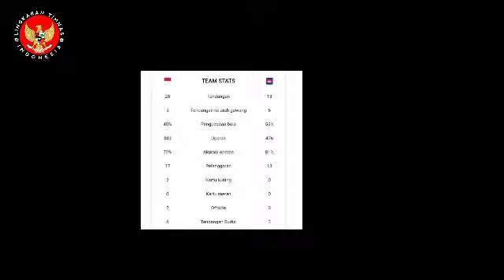Pertahanan Timnas Indonesia Rapuh, Shin Tae-yong SIAP Andalkan Elkan Baggott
Kemenangan 4   2 atas Timnas Kamboja,pada matchday kedua penyisihan Grup B Piala AFF 2020, tak membuat pelatih Timnas Indonesia Shin Tae-yong sepenuhnya puas. Kejebolan dua gol membuat Shin Tae-yong sadar,bahwa lini pertahanan Tim Garuda rapuh dan perlu dibenahi.

Pada pertandingan melawan Kamboja yang berlangsung Kamis (9/12/2021) malam WIB, Shin Tae-yong sejatinya menduetkan Ryuji Utomo dengan Alfreanda Dewangga di jantung pertahanan. Sayangnya, kombinasi mereka tak berjalan apik.

Kamboja berhasil menjebol gawang Timnas Indonesia dua kali, masing-masing melalui Yue Safy menit ke-37 dan Park Mony Udon menit ke-60. Pelatih asal Korea Selatan itu tak begitu senang karena kecolongan tersebut. Apalagi Evan Dimas dan kawan-kawan sudah unggul tiga gol lebih dulu.

Maka dari itu, Shin Tae-yong akan merombak palang pertahanan Skuad Garuda di pertandingan mendayang. Mengingat Elkan Baggott sudah bergabung dengan skuad garuda,maka Shin Tae-yong akan mengandalkan bek kepunyaan Ipswich Town tersebut.

"Untuk pertandingan berikutnya, pastinya akan diperbaiki masalah bertahan,ada beberapa pemain yang baru bergabung sekarang ada Elkan baggott, pasti bisa diperbaiki ke depannya," kata Shin Tae-yong usai laga tadi malam

Shin taeyong pun memaklumi kekurangan anak asuhnya saat bertahan. Baginya, hal itu wajar, karena sudah lama tak berlaga di kompetisi resmi seperti ajang Piala AFF 2020.

Selanjutnya Indonesia akan menghadapi Timnas Laos pada matchday ketiga Grup B. Pertandingan tersebut akan dilangsungkan pada Minggu (12/12/2021) pukul 16.30 WIB